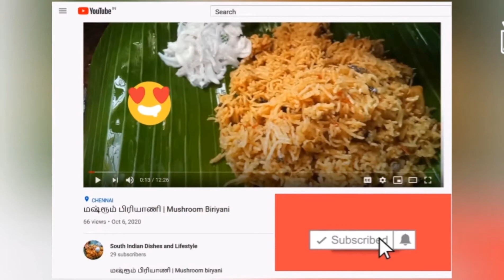Vadacurry || சைதாப்பேட்டை வடகறி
சைதாப்பேட்டை வடகறி || Vadacurry

Welcome to South Indian Dishes and Lifestyle channel.

This channel was mainly created to help people who just started cooking.

I am elated to share my learnings from my 35 years of cooking experience.

In this channel you can watch and learn tasty vegetarian and non vegetarian recipes, as well as healthy dishes in Tamil language.

Title:          And so It Begins
Artist:        Artificial.Music
Album:      Chillin' In Tonight's Sky

Title:          Walk
Musician: @iksonmusic